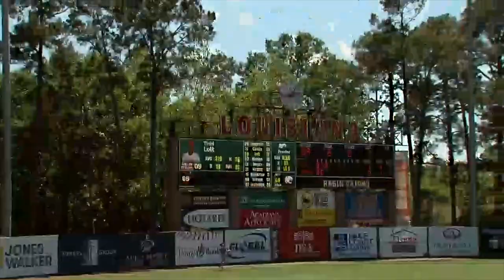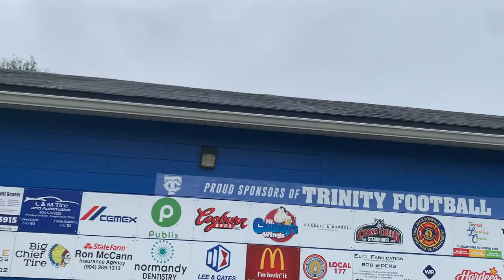Broncos new QB?!? Back in the Trenches Episode 1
To enter, go comment on my last picture and show you bought a piece of merch and get a chance to win a signed bat and cleats!!